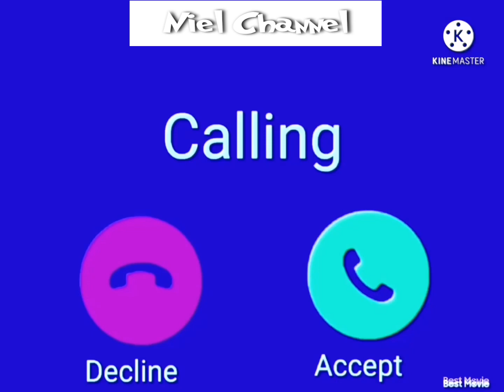RINGTONE|PIXEL RINGTONE|PIXEL ORIGINAL RINGTONE|PIXEL ORIGINAL RINGTONE DOWNLOAD|FREE PIXEL TONE